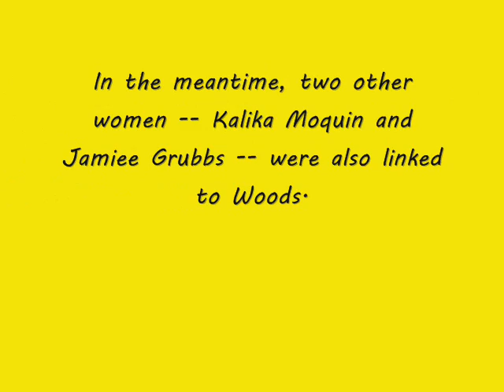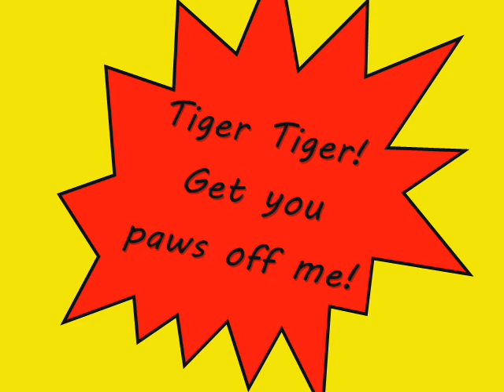Tiger get your paws off me? #88 Flight Therapy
Damn what more?

A quick recap to get everybody up to speed: last week the National Enquirer reported that Rachel Uchitel was involved in a sexual relationship with Tiger Woods. Uchitel, a 34-year-old Manhattanite who previously had been linked to Bones star David Boreanaz (also married, and his wife was pregnant at the time of the alleged affair), denied the Woods rumors as "absolutely, 100 percent not true."

In the meantime, two other women -- Kalika Moquin and Jamiee Grubbs -- were also linked to Woods. And yesterday, roughly 24 hours after telling the Post that "not a word of it is true," sources told TMZ that "[Uchitel] claims she was lying when she said she did not have an affair with Tiger Woods."

Then Uchitel's attorney, Gloria Allred, announced a Wednesday press conference, presumably to come clean on Uchitel's behalf. Except that it was canceled hours before it was to begin. Maybe Allred, who is known as much for her shrewd PR skills as her legal acumen, was sending the Woods camp a not-so-subtle message in scheduling the presser at all.